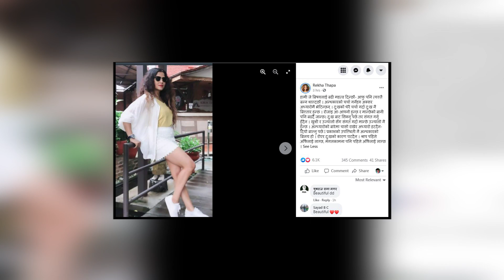प्रदीप खड्काको चलचित्र बलिवूडमा प्रदशन हुने तयारीमा BM NEWS JULY 2